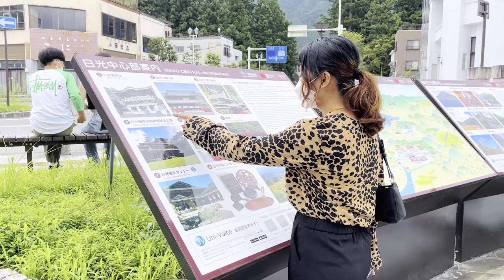𝗘𝘅𝗽𝗹𝗼𝗿𝗶𝗻𝗴 𝗝𝗮𝗽𝗮𝗻🎌𝘁𝗵𝗿𝗲𝗲 𝗱𝗮𝘆𝘀 𝘀𝘂𝗺𝗺𝗲𝗿 𝘁𝗿𝗶𝗽🚅𝘁𝗿𝗮𝘃𝗲𝗹 𝘄𝗶𝘁𝗵 𝗺𝗲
Japan the land of rising Sun is full of diverse and unique places waiting to be explored for many Japan resides on the top of the list of places to visit and I had the pleasure to visit from hill side to coastal area.

The trip begins with 3 days summer vacation from Nikko located 2 hours North to Tokyo and famous for its spectacular shrines,Local delicacy and majestic nature. An another day we head towards a stunning park in Ibaraki prefecture called Hitachi seaside park covered with millions of Nemophila and a trip ends with small island at the south end of Miura peninsula.

Music used

FAQ
Name : Oshin Pradhan
Age : 23(99 Aug)🧁
Ethnicity : Indian
Camera : iPhone 11/12 , canon 80D
Editing : capcut